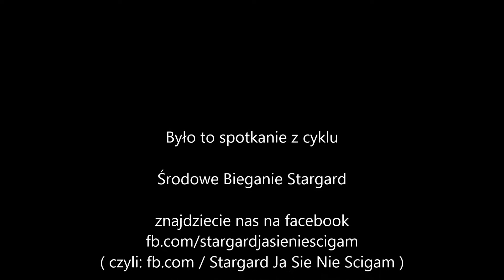WBS, czyli Wieczorne Bieganie Stargard - vol 1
Montażysta płakał jak montował ... :)

Jeżeli szukacie fotografa na ślub to zapraszamy na naszą nową stronę - na zdjęciach znamy się lepiej niż na filmowaniu.
Wieczorne Bieganie Stargard, czyli biegowe spotkania dla amatorów i zawodowców dla wspólnego potruchtania :)

Każda środa, godzina 19:00 przy fontannie w parku Chrobrego :)

lokowanym produktem jest znak towarowy NETTO.
film jest w 100% bezglutenowy.

Pozdrawiają
Martyna i Rafał